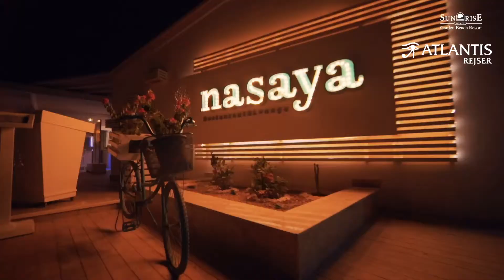Sunrise Select Garden Beach Resort & Spa Hurghada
Sunrise Select Garden Beach Resort & Spa er et familiehotel, det tilbyder aktiviteter for alle aldre samt rig mulighed for afslapning i atmosfærefyldte omgivelser.

Hotellet deler strand og faciliteter med søsterhotellet Sentido Mamlouk Palace, som ligger lige op af hotellet. Så når du bor på Sunrise Select Garden Beach Resort, kan du også  benytte alle de restauranter og barer, som angivet i All Inclusive-programmet. Dette giver dig ekstra stor valgfrihed og fleksibilitet i ferien.

Sunrise Garden Beach Resort er festligt anlagt med kulørte bygninger omgivet af et farvestrålende haveanlæg. Her er en børneklub og en legeplads på stranden, samt mulighed for at spille bl.a. fodbold, tennis og beachvolley.